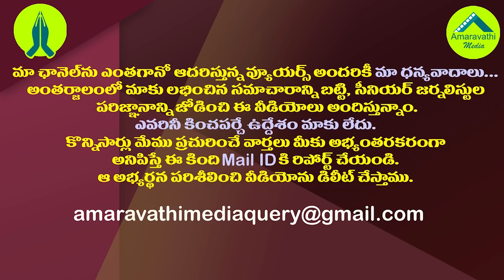ఒక్క దెబ్బకు వంద సీట్లలో సైకిల్ గాలితీసిన జగన్| YS Jagan Action Plan to make up to a 100 seats in AP